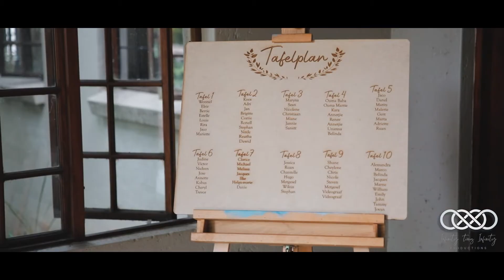Highlight Film - Melanie & Phillip Brits - 15 Dec 2020 - Gecko Ridge Pta